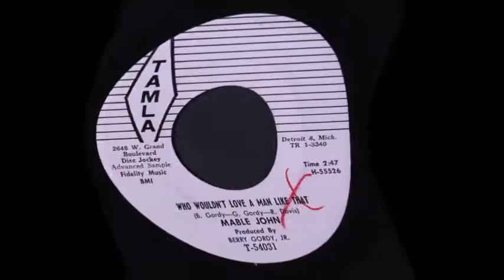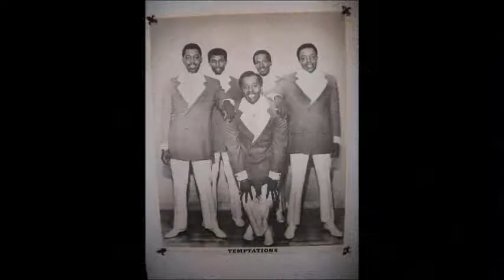Dynamics what would I do produced by Cotillion records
Rare soul with rare photographs of original soul groups & artist